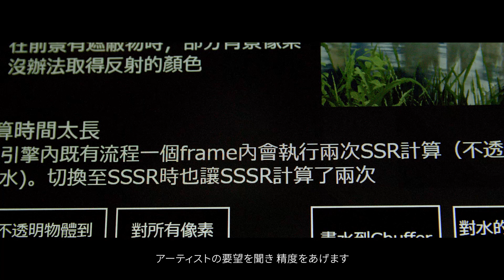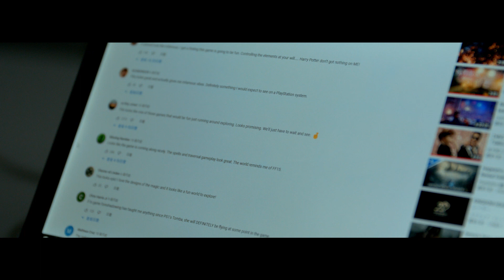Creator Interview #3 : Graphics Programmer Shaoti Lee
In this video, Shaoti Lee, who spoke at the Taipei Game Developers Forum on July 16, 2022, shares some insights into his work as a graphics programmer.

▶ Career
Luminous Productions is currently hiring programmers and other professionals.
If you are interested, please click below for more information.

2022年7月16日に開催された台北ゲームデベロッパーズフォーラムに登壇したグラフィックスプログラマー李紹禔(Shaoti Lee)が、グラフィックスプログラマーとしての仕事内容と、李自身の想いを語っております。是非ご覧ください。

▶ 採用情報
Luminous Productionsは、現在プログラマー等の採用を行っております。
興味のある方は、下記より詳細をご確認ください。